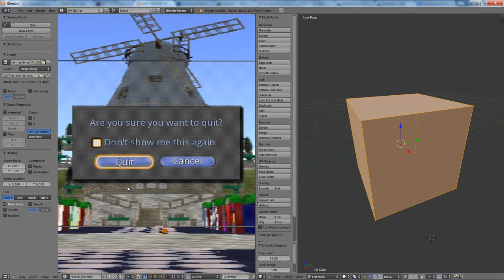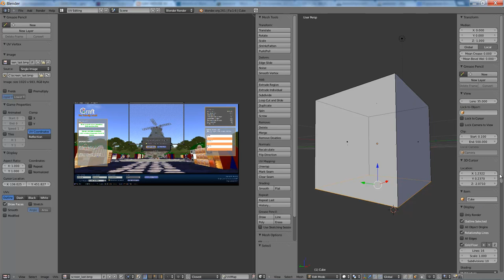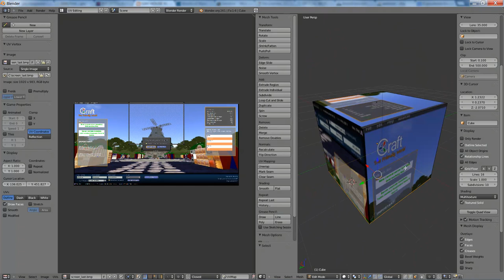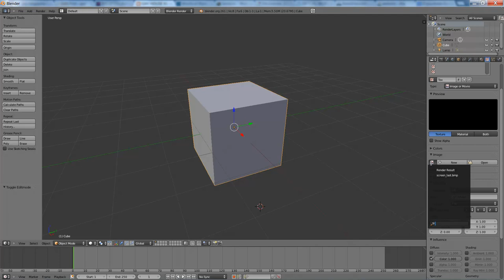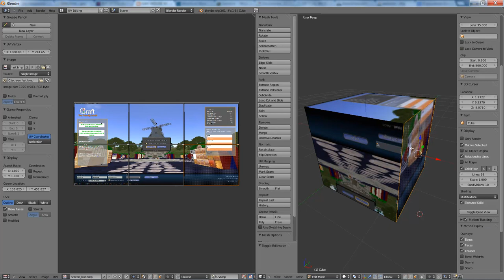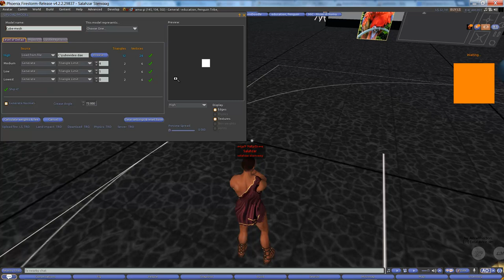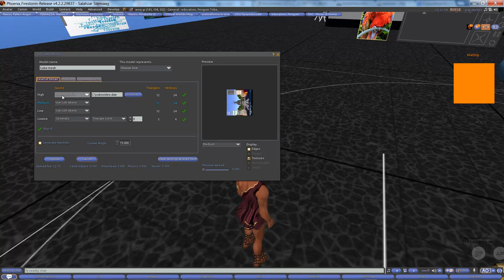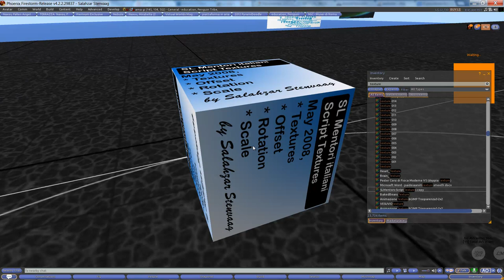5 settembre 2012: corso di blender per principianti texturizzazione cubo mesh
IV incontro per imparare le basi di texturizzazione con blender e mesh.
In questo episodio impareremo a fare un elementare uvmap (unwrapping) del cubo.